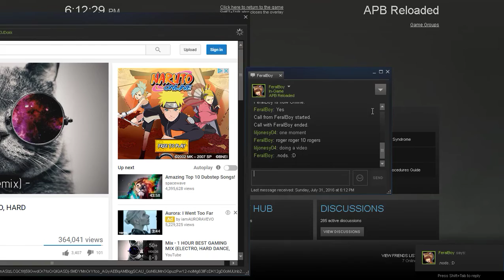APB:Reloaded Baylan Shipyard (Fight Club)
Just some gameplay footage of Fight Club in APB. The gun I am using is the FAR "spearhead"